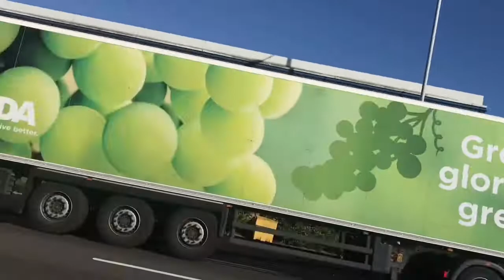PICNIC DAY OUT 🧺 I GOT BITTEN BADLY!😠😰